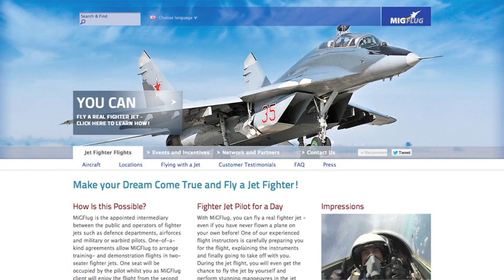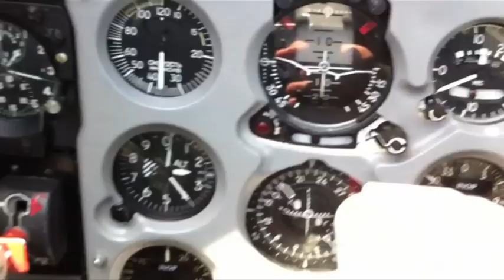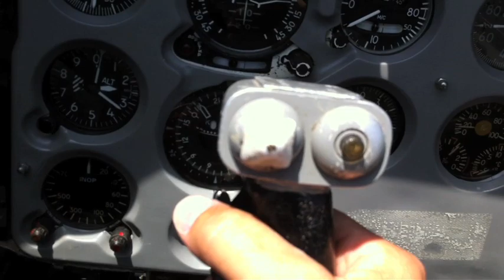Jimmy Sites flies an L39 fighter jet with MiGFlug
Jimmy Sites, producer and host of Spiritual Outdoor Adventures TV, travels to Europe to co-pilot an Albatross L39 fighter jet through an organization known as MiGFlug.  Multiple HD cameras capture various angles of the flight, and original music has been written and produced for the adventure, including a music video of the band incorporated with the flight footage.  See if you can watch it and hold down your breakfast at the same time!